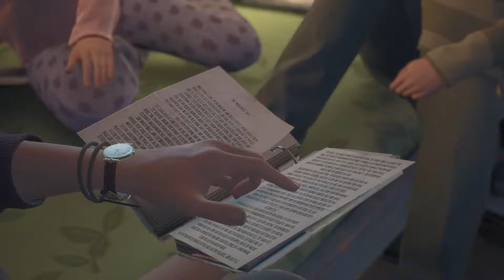CINEMATICAS - Tell me why - Cap 2 - Secretos familiares - sub Español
Cinemáticas del capitulo 2 - Secretos familiares :) saludos!